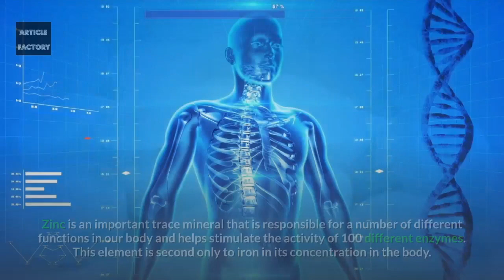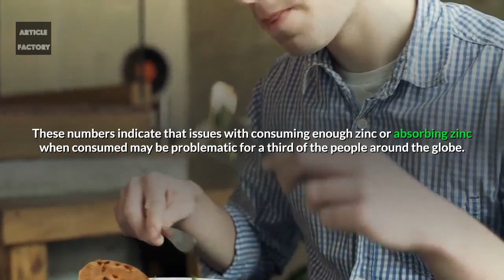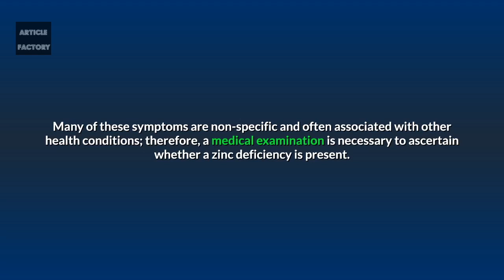Signs of Zinc Deficiency and How to Cure It !!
Zinc is an important trace mineral that we need to stay healthy, but did you know that one out of 3 people may suffer from zinc deficiency without even realizing it?

The Importance of Zinc.
Zinc is an important trace mineral that is responsible for a number of different functions in our body and helps stimulate the activity of 100 different enzymes. This element is second only to iron in its concentration in the body.

Zinc is found in cells throughout the body and is needed for the body’s defensive (immune) system to properly work. Zinc also plays a role in cell division, cell growth, wound healing, and the breakdown of carbohydrates.